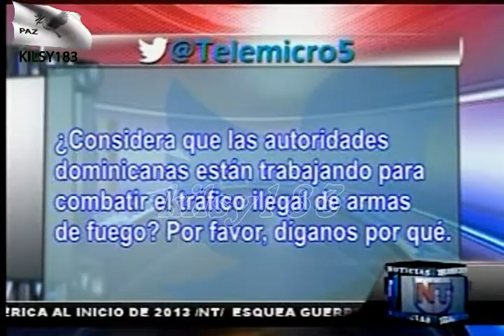noticias telemicro esta en ti 7